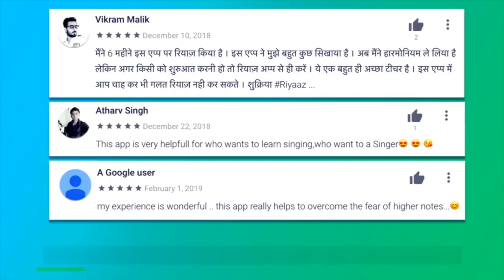MAZA HOSHIL NA NOTETION माझा होशिल ना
रियाज ॲप्लिकेशनची लिंक

रियाज आपलिकेशन डाऊनलोड करताना खाली दिलेला कोड वापरा जेणेकरून तुम्हाला दहा टक्के सूट मिळेल

स्वर  :- अनुष्का